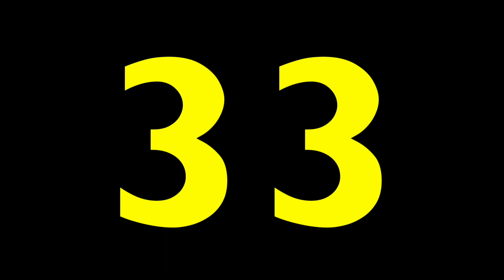FARM ANIMALS COUNT (1 - 50 ) Learn HOW TO COUNT NUMBERS / EDUCATIONAL KIDS LEARN NUMBERS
Kids (preschool, kindergarten, 1st) are introduced to numbers 1 - 50.  Children will be counting different farm animals: cows, chickens, horses, pigs, goats, ducks, donkeys, llamas, geese.  The educational math lesson shows different farm animals in their environment.

Excellent resource for teaching counting numbers  (math) to English Language Learners, ADD, ADHD, RSP, autistic because it keeps children focused and provides repetition of counting numbers 1-50.